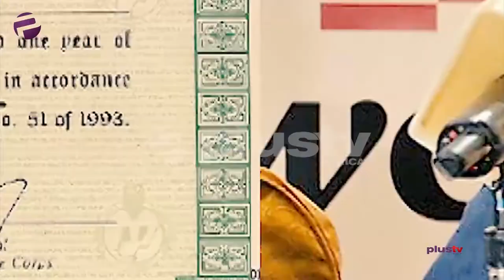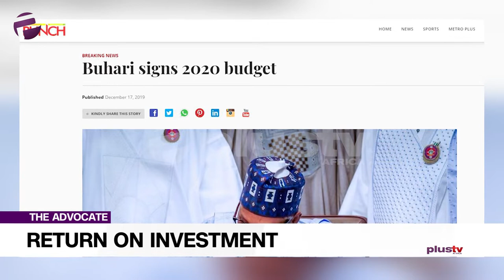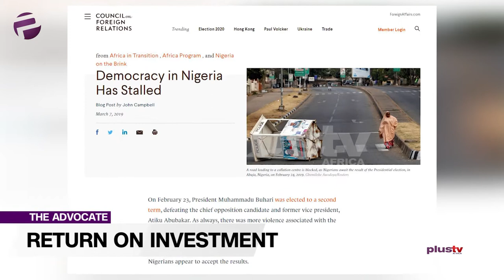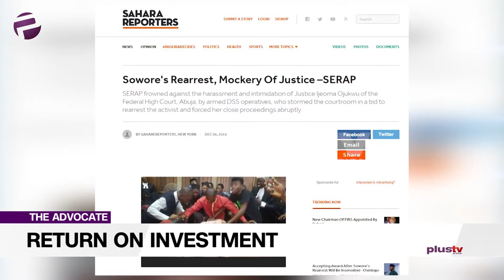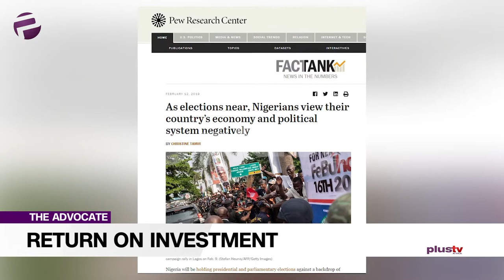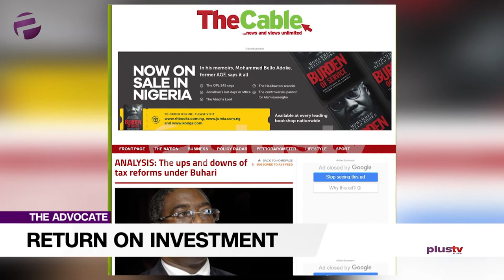Nigeria's Future: Holding Our Leaders Accountable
Welcome to the Advocate. Undoubtedly the celebrations of Christmas are still in the air and the new year is already upon us and the Advocates are keeping things seasoned and spicy.

Sandra is doing some accounting in search of our National Returns on Investment suffice it to say, she is not laughing to the bank